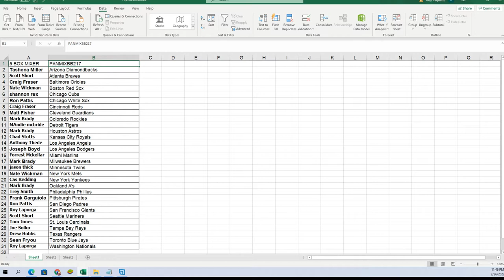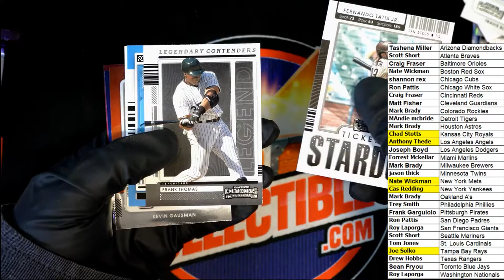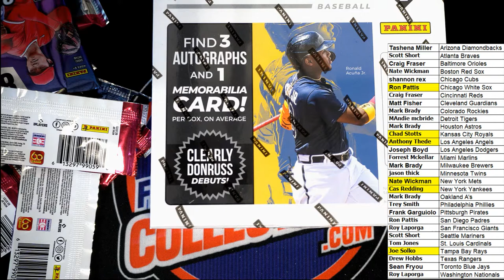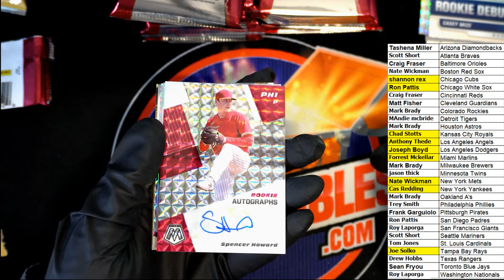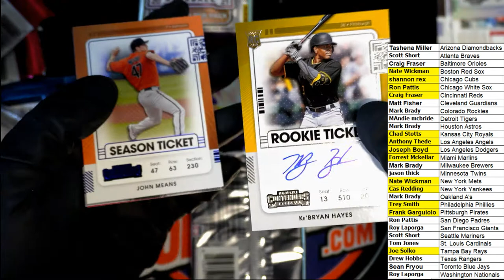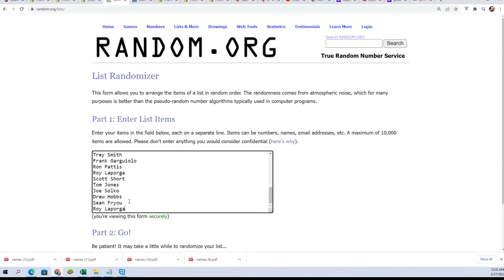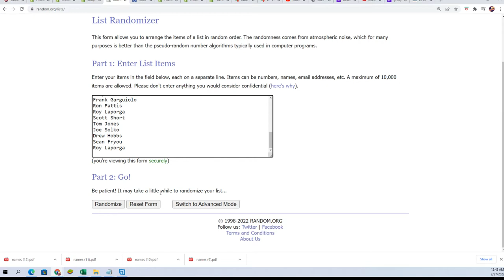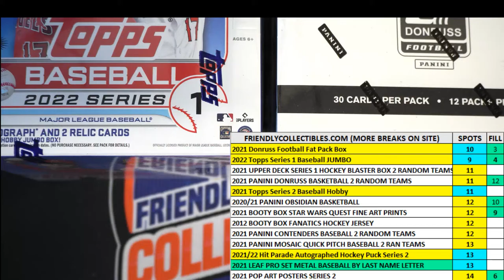WOW 5 BIG PANINI BASEBALL BOXES ID PANMIXBB217